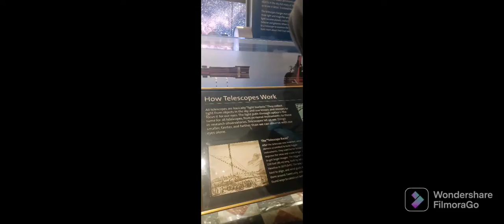Griffith Observatory photos (With MONEY by LISA)